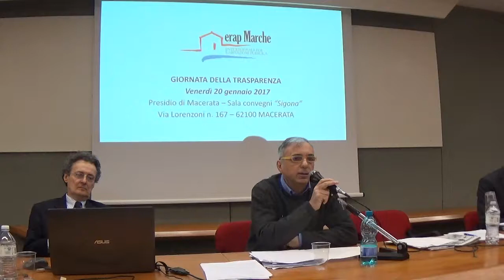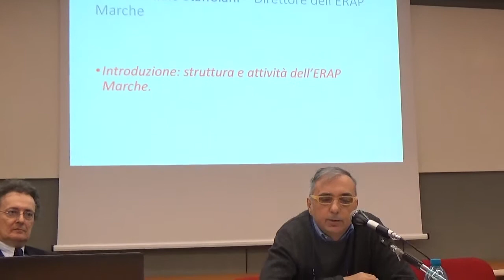ERAP Macerata 20-01-17 Giornata Trasparenza 1/8 Presidente ERAP Daniele Staffolani